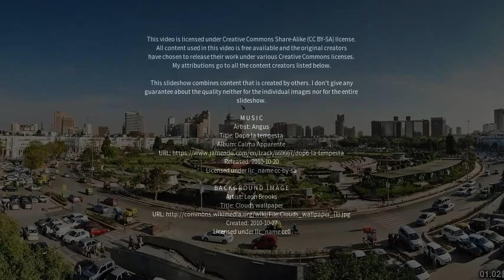Best places to visit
Best places to visit - Farīdābād (India) Best places to visit - Slideshows from all over the world - City trips, nature pictures, etc.